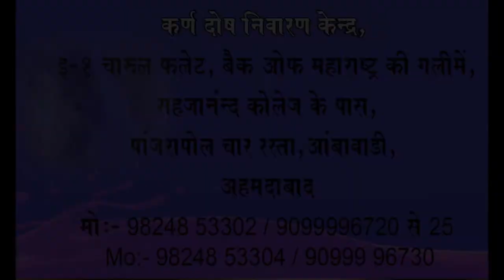घुटने की समस्याऔर इलाज हुए पेशन्ट का अभिप्राय